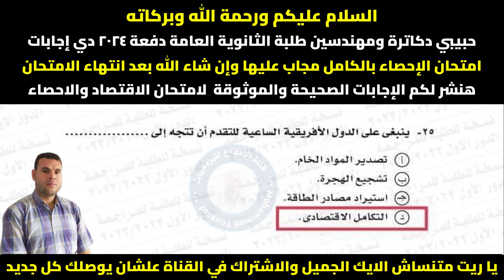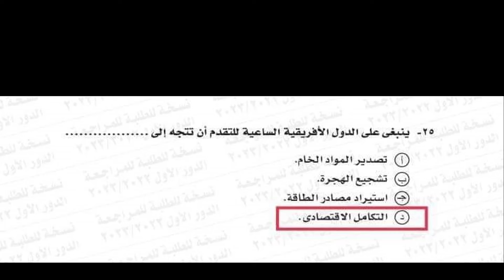حل تسريب امتحان الاقتصاد تالتة ثانوي 2024👍تسريب امتحان اقتصاد الثانوية العامة👍الصف الثالث الثانوي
حيث يمكنكم التواصل معنا على صفحة الفيسبوك
يمكن متابعتي على تويتر
كما يمكن متابعتي على الانستغرام